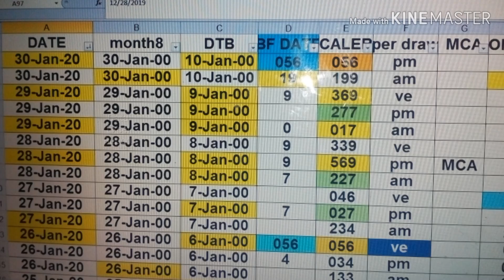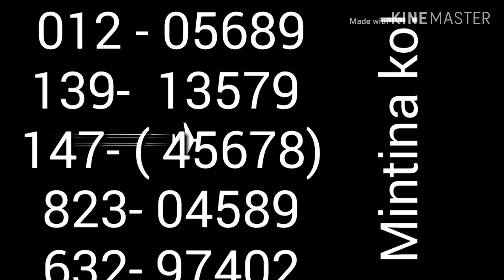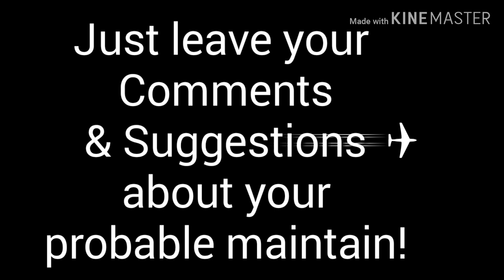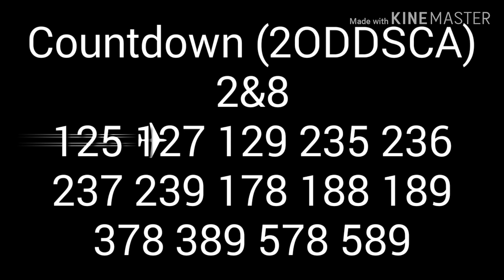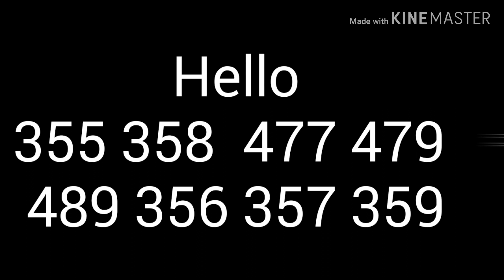Feb. 28= HOW TO WIN 3D LOTTO USING MY DATA? CONGRATS 255 046 448, 23 35 44 47 48 49 55 66 IS WAVING!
DONT FORGET TO SUBSCRIBE,LIKES & SHARE,COME & JOIN US BE ONE OF A WINNER , COUNTDOWN FOR 2ODDSCA, , FOR 3 DAYS PANALO 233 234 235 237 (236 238 VIP KAMI SA KANILA) 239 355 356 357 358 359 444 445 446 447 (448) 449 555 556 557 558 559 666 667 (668 AMBOT NIMO !)669. KAMI DAW ANG GS2 PALABASIN NG DATA !!!? BF- 789/448

SA DATA MO LAMANG MAKIKITA NAG TAMANG PROBABLE GUIDE

MGA POSSIBLING RASON BAKIT HINDI TAYO MANANALO SA SWERTRES LOTTO
1. WALANG ALAM KUNG ANO ANG MAGANDA TAYAAN (BET)
2.KUNG MAYROON MAN NAG PACHAMBA LANG ( NAGBABAKA SAKALI)
3.KUNG WALA NAG PACHAMBA HINDI RIN  MAGTAGAL 3DAYS PINAKA MATAAS ( MAINTIN)
4.PA BAGO BAGO NANG PROBABLE (NUMERO) KASI GUSTO TALAGA NG CHAMBA!!!
5.KUNG MAYROON BINIGAY GALING SA SHARER MAGREKLAMO DAHIL ANG DAMI RAW
HINDI  KAYA SA BUDGET ,PERO GUSTO TALAGA MANALO.
6.KUNG MAY BUDGET MAN ,MAG PICK LNG SA GUSTO NIYA AT HINDI RIN MAG RAMBLE KAYA
POSOY PARIN!
7.
8
9
MAY IDAGDAG BA KAU MGA KA SUBSMATE KO??